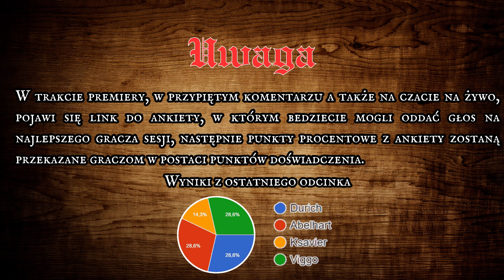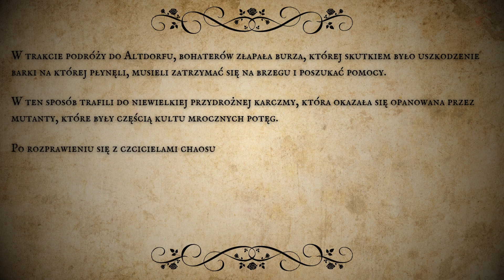Warhammer: Śmierć na rzece Reik #11 | Wewnętrzny wróg | Chwila spokoju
Witam was w 11 odcinku kampanii "Wewnętrzny wróg". Dzisiaj bohaterów czeka chwila odpoczynku w Weissbrucku i zbieranie zapasów na dalszą podróż.

4 edycja Warhammer Fantasy Roleplay wydawana jest w Polsce przez Copernicus Corporation.

Moimi graczami są:
Konrad
Piom
Klasyk (Stowarzyszenie Topory)
Radek

Jeśli chciałbyś mnie wesprzeć, zapraszam na mój Patronite! Sprawdź jakie korzyści za to otrzymasz

Dziękuję zarówno graczom za grę, jak i widzom za oglądanie.